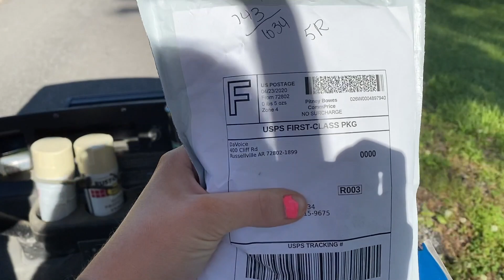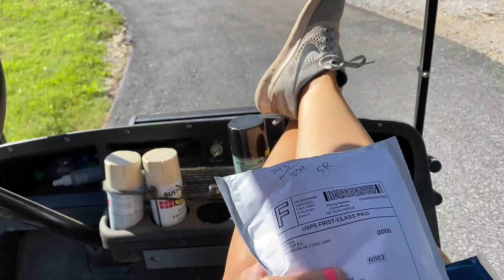Story time, trespassers, adding onto our house & a new recipe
Hope everybody is doing well and ready for another vlog!  We started working on the inside of the additional room that we're adding to our house and I love documenting the journey! I also linked the Chicken Motzarella Tortellini recipe below. Let me know if you try it. I personally thought it was DELISH! Let me know if there is anything you guys are interested in seeing in upcoming videos! More range trips (that's a given!) training, running drills, cooking, cleaning. I'm up for it all!

My husband's channel: N8SGUNTALK.